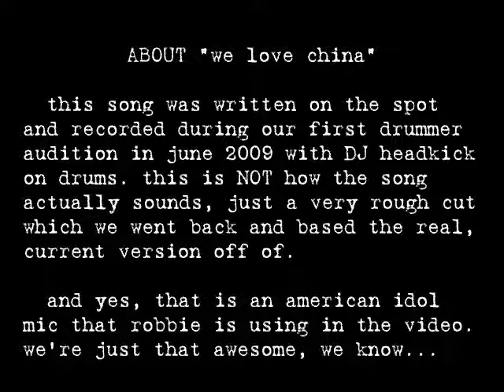ANTI-ARMISTICE: "WE LOVE CHINA" (ORIGINAL SONG)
anti-armistice is a CT street punk and oi! influenced band from the farmington valley with robbie ignatus as frontman, michelle threat on guitar and riley reject on bass. this is video footage from anti-armistice's first drummer audition with DJ headkick. the music to "we love china" was written on the spot, as you can probably tell from watching the video.

WE LOVE CHINA (lyrics):
we love china and it's government
once we speak our minds
we lay our lives down on the line
come on guys, we're running out of time

china's the best - it can't be beat
tonight my band wears cement on their feet

forest green comin' into the scene
riot gear - peaceful attack on their theme

theres a flag in the distance
watch us tear it down
flag is burning, victim's blood boils
pours free from this rag

we love china and its government
come on guys, were running out of time!

weve forced you to the ground,
we wont let you get up
at least not until
you get a good long taste of chinas rare old stuff...